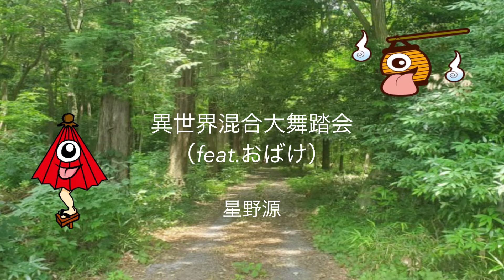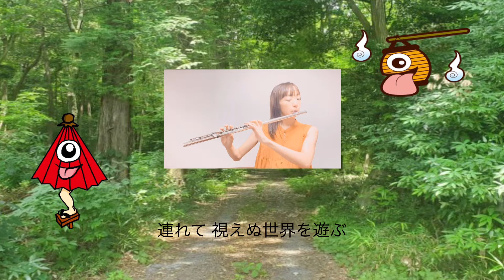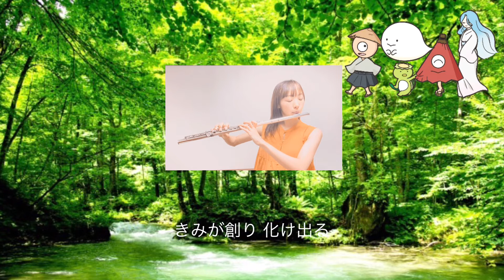星野源 / 異世界混合大舞踏会 (feat. おばけ)【フルート】映画『ゴーストブック おばけずかん』主題歌 Gen Hoshino / I Wanna Be Your Ghost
星野源 の「異世界混合大舞踏会 (feat. おばけ)」をフルートで演奏しました。

映画『ゴーストブック おばけずかん』主題歌。

✿編成・使用楽器
フルート・カラオケ音源

✿演奏場所
横山二愛フルート教室 (宮前教室)

リクエスト曲、感想など

Waiting for your request songs, impressions and comments.
Your high evaluation and channel registration are welcome.